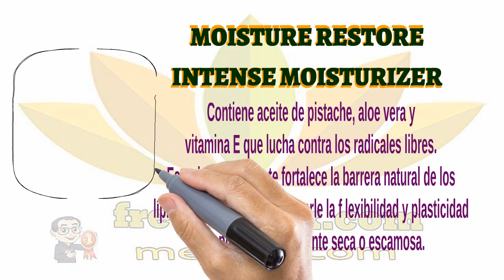🍎NuBox-Nuestro rico humectante rescata la piel agotada. MOISTURE RESTORE 🌱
NU SKIN MOISTURE RESTORE INTENSE MOISTURIZER

Nuestro rico humectante rescata la piel agotada.
Contiene aceite de pistache, aloe vera y
vitamina E que lucha contra los radicales libres.
Este rico humectante fortalece la barrera natural de los
lípidos de la piel para devolverle la f lexibilidad y plasticidad
a la piel extremadamente seca o escamosa.

BENEFICIOS

Es ideal para la piel seca como un humectante diario
o como un humectante intensivo para la noche.
Ayuda a proteger contra el ambiente que seca el cutis.

Tiene propiedades que calman la piel o la
piel sensible y la alivian de la sequedad.
Combina una mezcla de ingredientes eficaces
que imitan las funciones naturales de la piel.